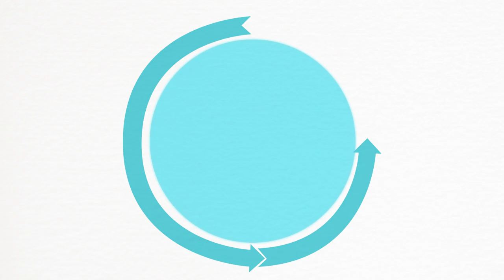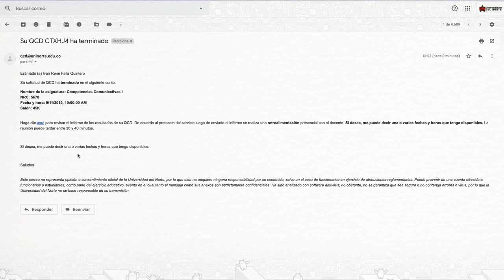¿Por qué QCD+?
Animación: Alberto Romo
Locución: Iván Falla